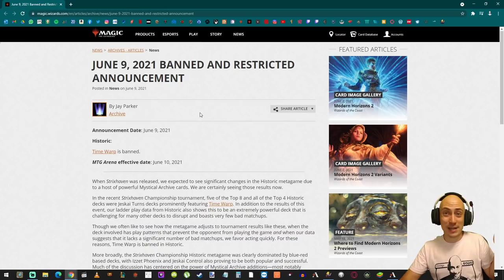ADIÓS Jeskai Turnos. Han PROHIBIDO la Distorsión temporal.